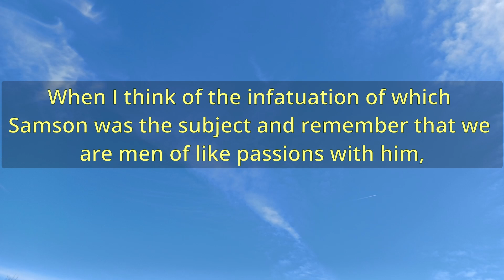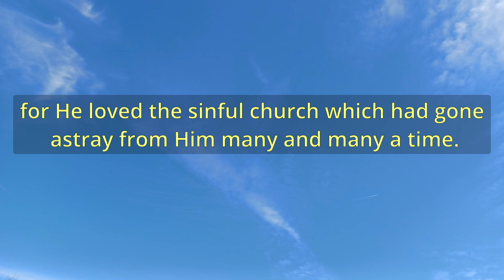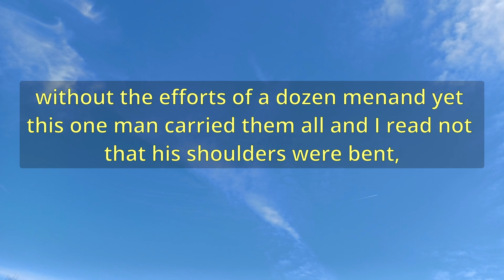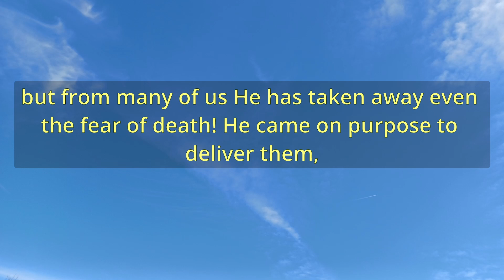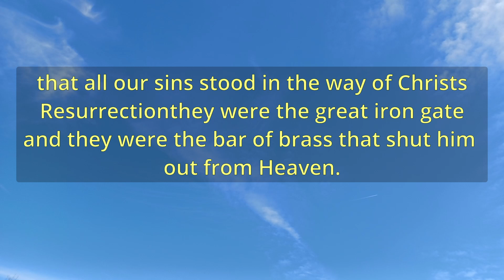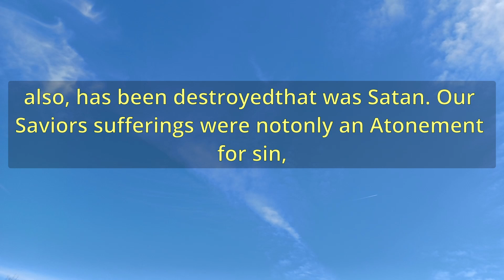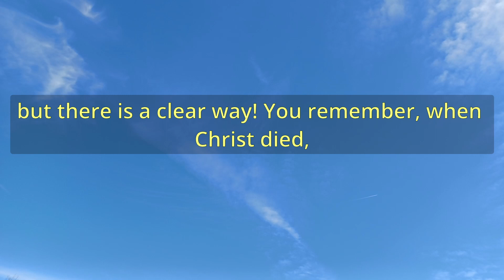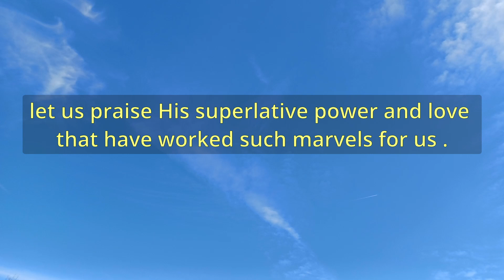"Our Champion" (A13009) - Charles Spurgeon Sermons